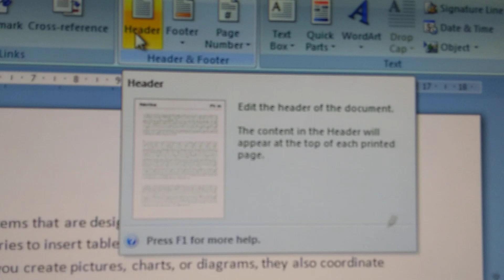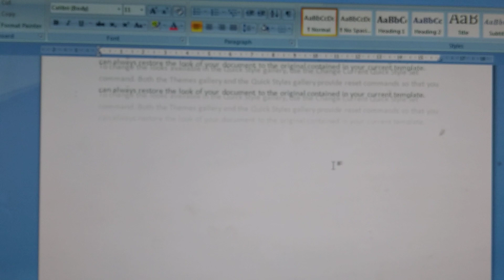Header & Footer in M.S.Word